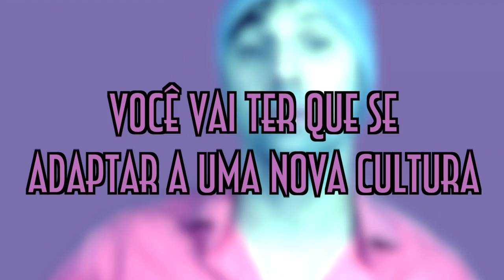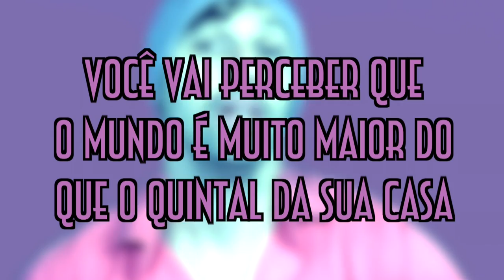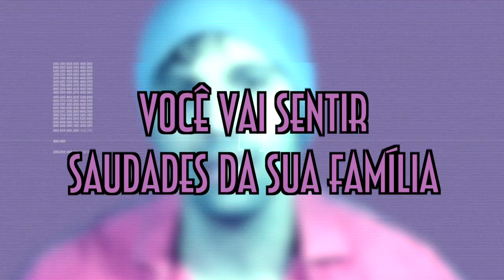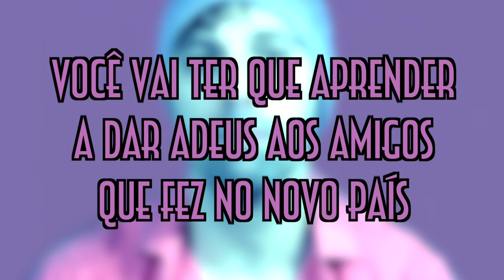13 Motivos para NÃO fazer um intercâmbio - EMVB - Emerson Martins Video Blog 2014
Esse é um vídeo muito bem humorado que tem como propósito fazer você entender que não há motivo para não fazer um intercâmbio.

Divirta-se!